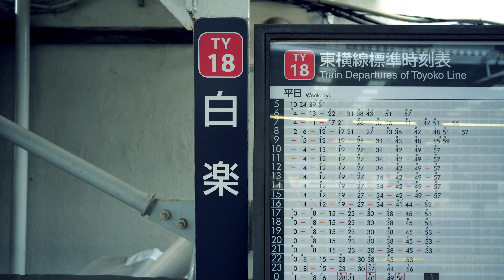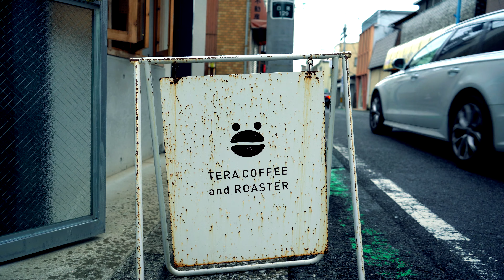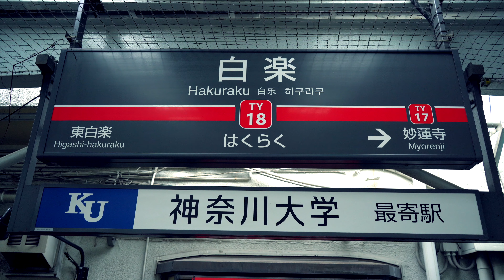【東急東横線、白楽】TERA COFFEE(テラコーヒー)。数十種類の中からコーヒー豆を選択可。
渋谷と横浜を結ぶ東急東横線の白楽駅より徒歩1分のテラコーヒー。テイクアウト専門店のおしゃれカフェです。

渋谷をはじめとした人気のカフェも、そして知られざるカフェについても紹介するチャンネルです。その他、ラーメン、旅行、山形なども紹介しています。今後も美しい動画、VLOGになるように作成していくので、動画が良いと思った方やカフェをもっと知りたいと思う方はチャンネル登録お願いします。

★★★ [Channel Overview] ★★★
This channel introduces popular cafes such as Shibuya and unknown cafes. In addition, we also introduce ramen, travel, Yamagata, etc. We will continue to create beautiful videos and VLOGs, so if you like the videos or want to know more about the cafe, please subscribe to the channel.